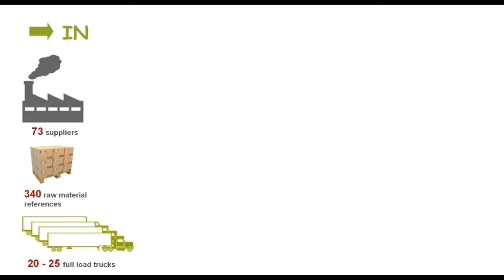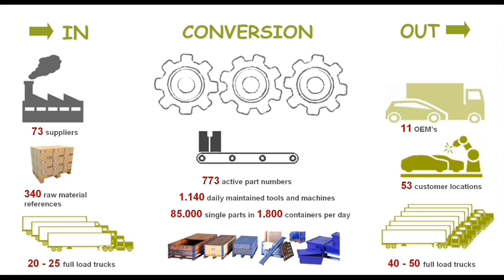Работа в Чехии Производство деталей для автомобилей, Autoneum Czechy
Место работы — город Bor, Nová Hospoda

    Мужчины до 40 лет
    Виза от 3 месяцев
    Ставка 135.00 Kč/нетто
    Рабочих часов в месяц 160-230

Обязанности:

    Ручная работа стоя
    Работа с материалом и готовой продукцией
    Эксплуатация и мелкое техническое обслуживание машины
    Проверка продукта
    Уборка рабочего места
    Работа в чистом цеху
    Дружный коллектив
    Ответственная, требовательная и разнообразная работа

Требования:

    Образование базовое
    Порядочность
    Физически здоровые мужчины
    Ловкость рук

Условия жилья и работы

    Местонахождение -CTPark Bor hala B4 — Nová Hospoda č
    Требуются мужчины в возрасте 25-40 лет
    График работы в три смены 8-12 часов
    Оплата труда 135 крон в час чистыми
    Рабочая одежда выдается работодателем
    Проживание
        Плзень – 3500 крон в месяц (общежитие) либо 4500 крон в месяц (квартиры) из зарплаты
        Доезд на работу организован за счет фирмы
        Расстояние дом-работа 50 км,
        доезд займет около 40-50 минут

Дополнительно

    AUTONEUM занимается серийным производством деталей для автомобильной промышленности
    В основном это шумоизоляция, ковровое покрытие, пластиковые детали и пеноизоляция
    AUTONEUM сотрудничает с мировыми производителями автомобилей, такими как BMW, Ford, Opel, Volvo, Suzuki, VW, Skoda Auto и многими другими
    Завод принадлежит Швейцарскому концерну Autoneum
    Завод в Бор-у-Тахова – самый молодой завод компании
    Завод был открыт в 2011 году
    Производит ковровые покрытия для производителей автомобилей BMW, Hyundai, Citroen и Daimler
    В 2013 году он был признан третьим лучшим заводом корпорации AUTONEUM в мире, а в 2014 году даже занял первое место
    Завод имеет сертификаты ISO IATF 16949, ISO14001 и OHSAS18001